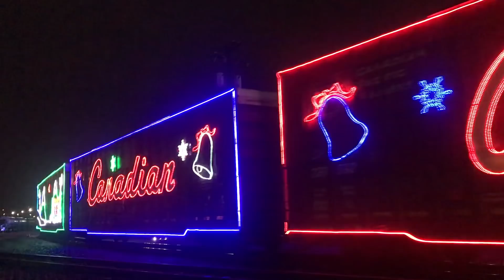It’s Been Madness | 25K Subscriber Giveaway | SUBSCRIBE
Just an update video. 25,000 Subscriber giveaway "Win" a pay of Ray-Ban Sunglasses Courtesy of a subscriber of ours. Thank You Patty